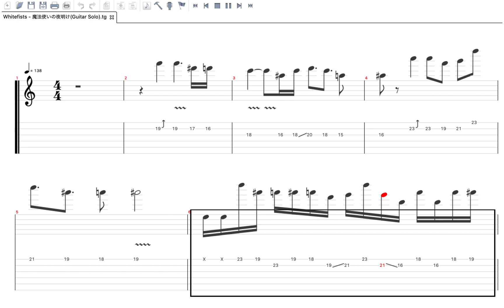【TAB】WHITEFISTS - 魔法使いの夜明け(Guitar Solo)